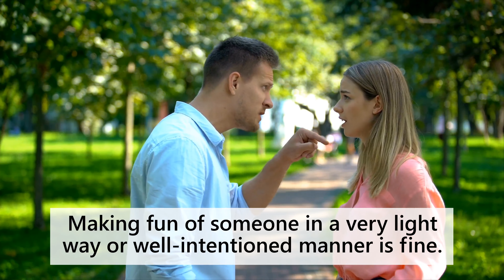16 Concerning Signs He Does NOT Value You (PLS NOTICE..!) 😢💔😟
16 Concerning Signs He Does Not Value You.

How to tell when he doesn’t value you?

When men don’t seem to value you, it can be really hard for the relationship to last. In this video, I'm going to share with you 16 concerning signs helping you figure out if your partner doesn’t value you. It’s really challenging to get him to respect you more and see the real value in you.

Once knowing signs he doesn't value you, it's important to remember that you are worth more than that.

Watch this video for 16 signs when he doesn’t value you. How to make him value you more? How to gain his respect in the relationship? What to do when he gives you no value? Here we answer all these questions!